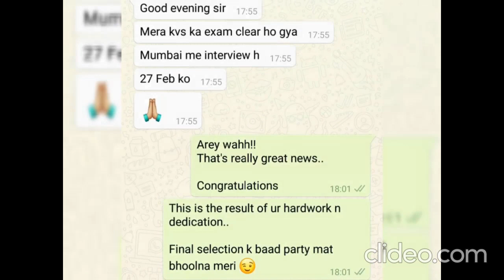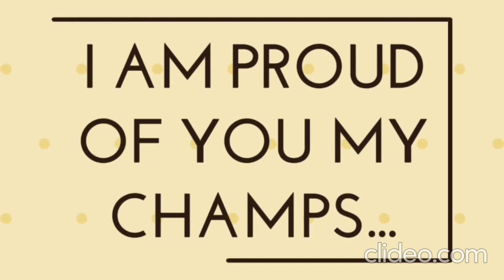🔵नज़रें अगर लक्ष्य पर हो तो Failures में भी Motivation मिल जाता हैं || Success Story Of Masooma NIFT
For free notes and material join my TELEGRAM Channel